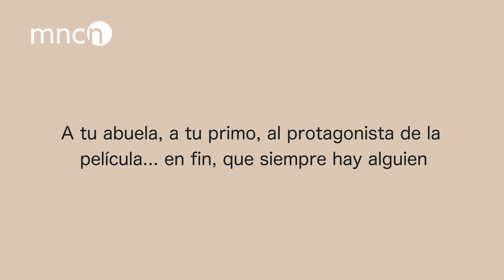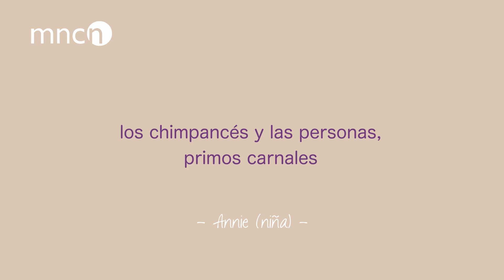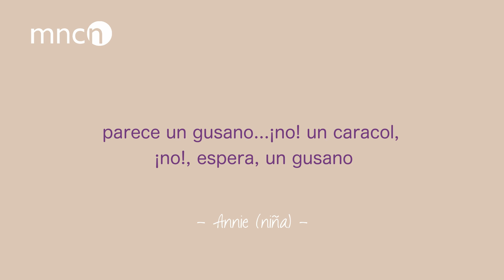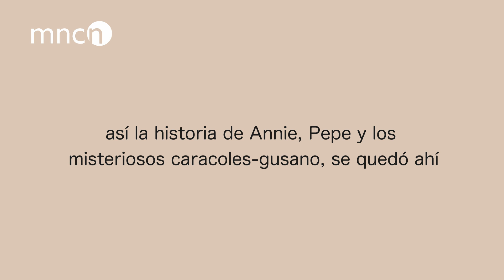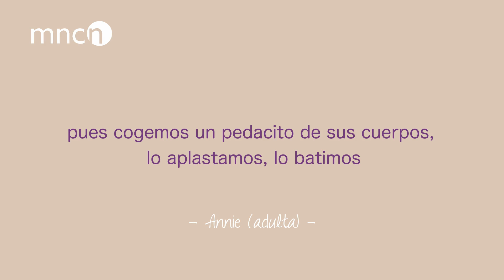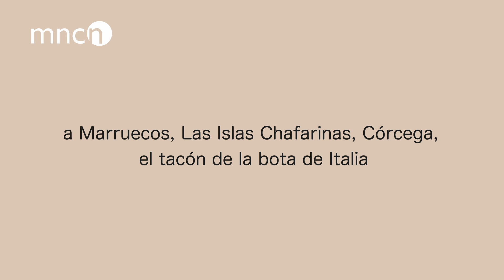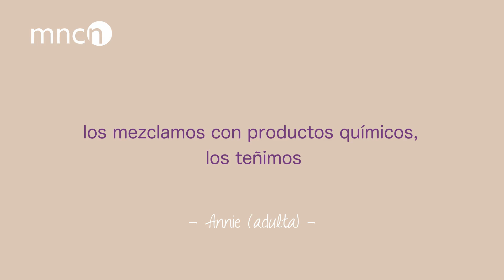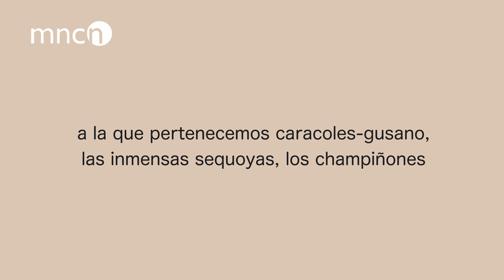Audiocuento "De genes y parecidos".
Descubre en este audiocuento subtitulado cómo fue una de las investigaciones de la científica del MNCN Annie Machordom. "De genes y parecidos" te hará descubrir por qué nos parecemos entre nosotros o qué hace que diferentes especies estén más o menos próximas entre sí.